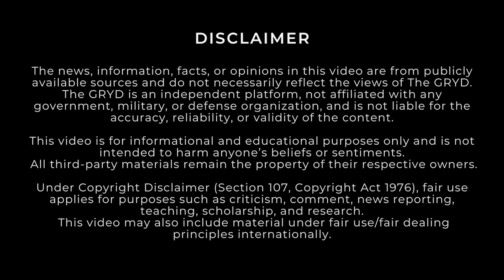Defence Updates - KF-21 Jet For India, Helicopter Launched Kamikaze Drone, France’s New AI-Spy Jet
Top 5 International Defence Updates on today's episode are as follows :

🔹South Korea tests launching a kamikaze FPV drone mid-air from a helicopter, targeting enemy UAVs in flight
🔹France debuts its Archange SIGINT spy jet to replace the aging Gabriel fleet, but faces a capability gap till 2030
🔹Turkey clears final testing of its Siper long-range interceptor, integrating it into a fully indigenous air defense shield
🔹India eyes South Korea’s KF-21 fighter jet for its squadron shortfall, with shared engine tech and possible local co-production
🔹Israel completes live-fire testing of an upgraded David’s Sling system, improving defense against cruise missiles and ballistic threats

This video was created for educational and informational purposes to spark global discussion around modern airpower, stealth tech, and geopolitical accountability. All content is based on public sources and official reports, interpreted through independent research.